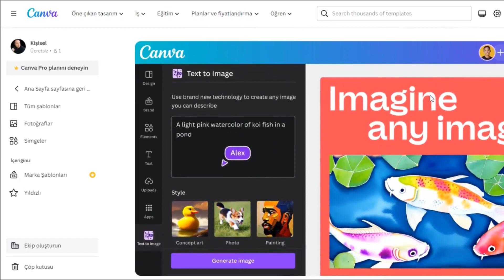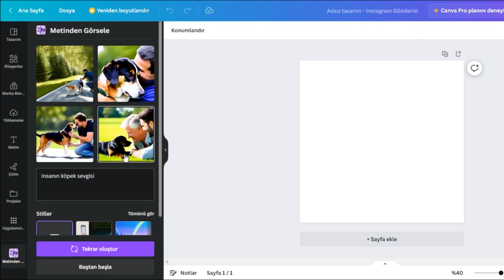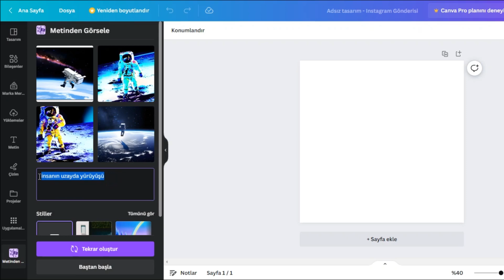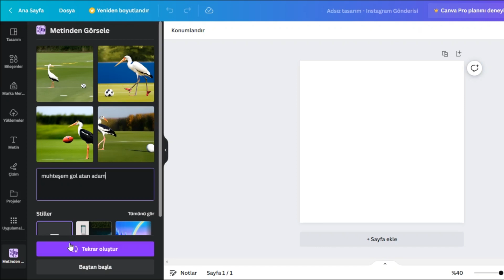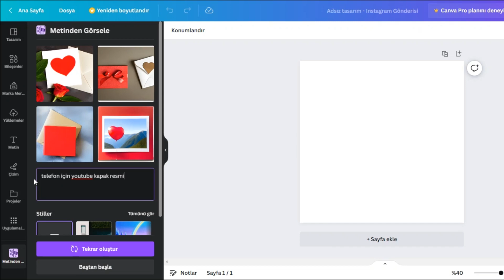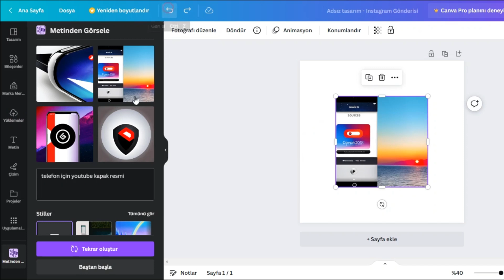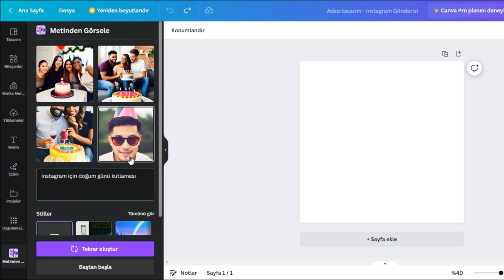Canva'da Yapay Zeka İle Metinden Görsel Nasıl Oluşturulur?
Canva duyurduğu son özelliği ile yazdığınız yazıları resimlere dönüştürüyor